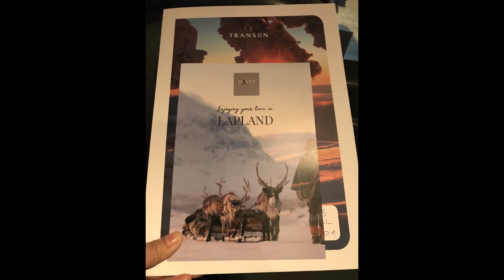Lapland Adventure 2017 Part 1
White Christmas at Davvi Arctic Lodge, Karesuvanto, Finland